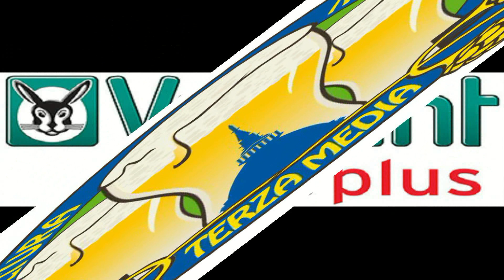1 torneo "I Love Basket" Alpignano (TO)